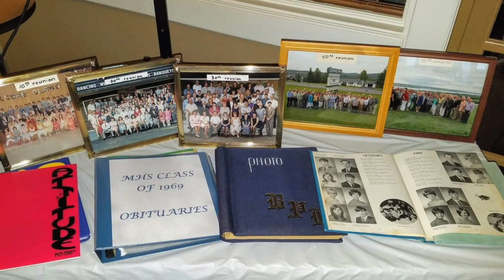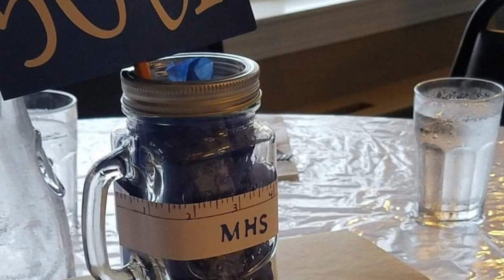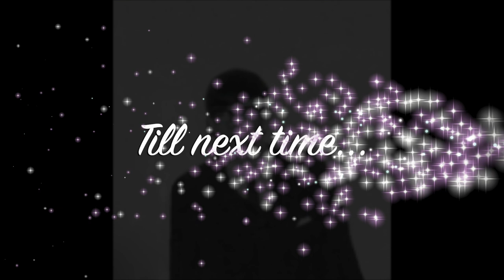MHS CLASS OF 1969 IN 2019 50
Five years ago the MHS Class of 1969 had a reunion, and got to see "old" friends from far and near! 28 of their class mates have left this earth, 12 since they last met. This video was partially made by a classmate and I was asked to add to it, with an ending.